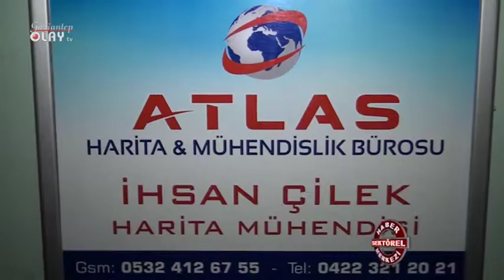MALATYA MERKEZ MÜHENDİSLİK - ATLAS HARİTA MÜHENDİSLİK - SEKTÖREL HABER MERKEZİ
ATLAS HARİTA MÜHENDİSLİK - MALATYA
Harita Mühendisi - İhsan ÇİLEK